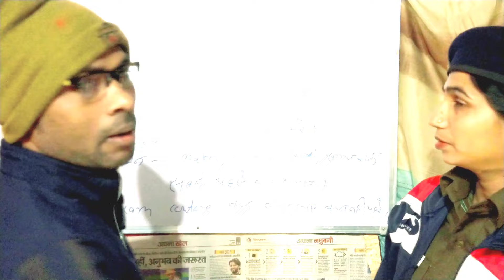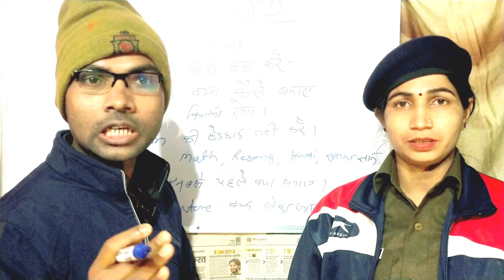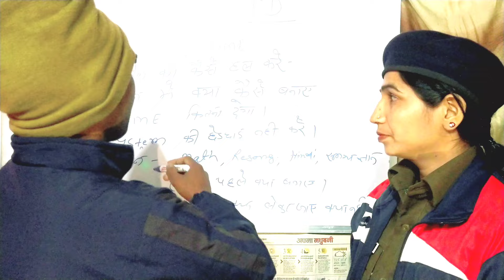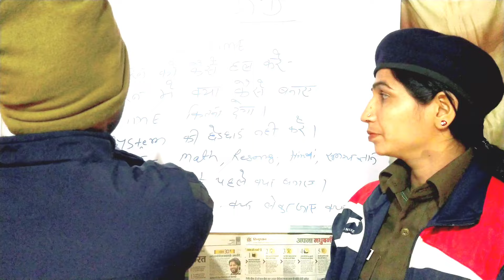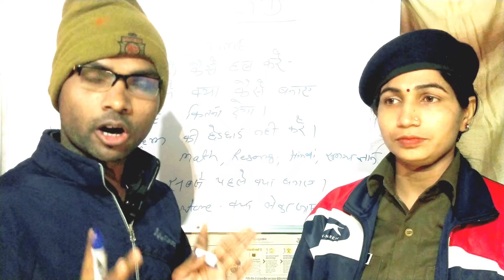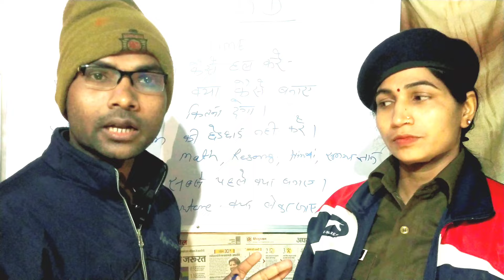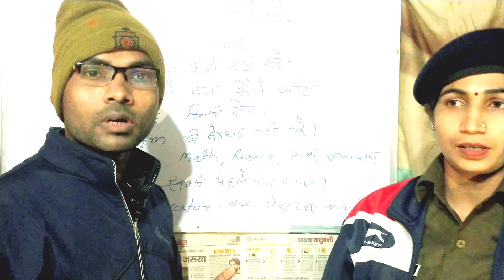SSC GD में कभी रिजल्ट नही कर सकते।SSC GD EXAM ।SSC GD NEW NOTIFICATION 2024।SSC EXAM ।।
video Query -:
Is SSC GD 2024 admit card released?
What is the age for SSC GD 2024?
How to apply for SSC admit card?
क्या एसएससी जीडी 2024 एडमिट कार्ड जारी किया गया है?
ssc gd admit card 2024 sarkari result
ssc gd new vacancy 2023-24,ssc gd new vacancy,ssc gd new vacancy 2024,ssc gd 84866 vacancy 2023,ssc gd notification 2024,ssc gd

ssc gd new vacancy 2024,ssc gd new vacancy 2023-24,ssc gd 2024 notification,ssc gd new update 2023-24,study for dreams,ssc gd syllabus 2024,ssc gd negative marking 2024,ssc gd negative marking 2023,ssc gd me negative marking kitni hai 2024